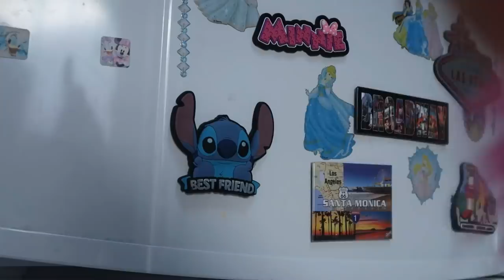COMIDINHA PARA BONECAS FAZENDO PICOLÉ DE VÁRIOS SABORES COM A MAMÃE BABY ALIVE AMANDINHA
Nesta novelinha da Baby Alive vamos ver a mamãe fazer picolé de vários sabores: morango, abacaxi, cereja, chocolate, blueberry, caramelo.